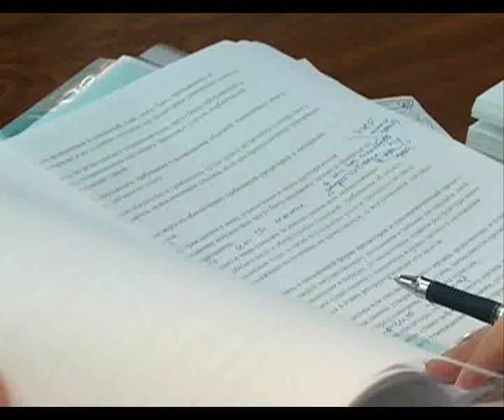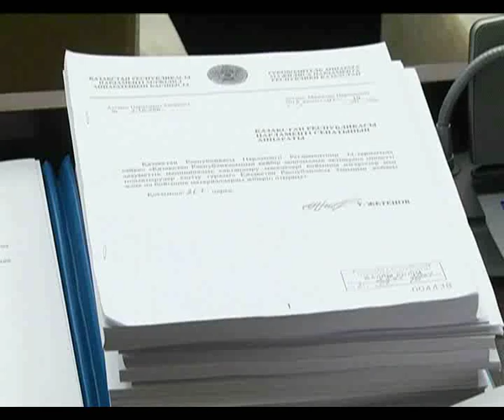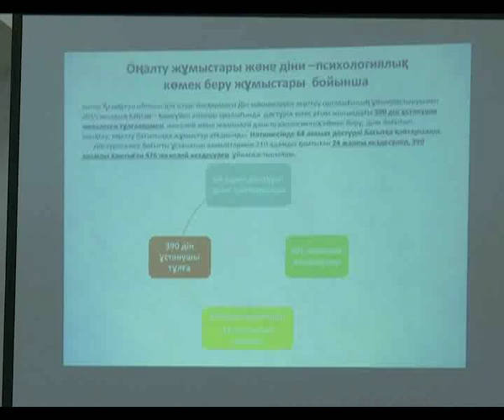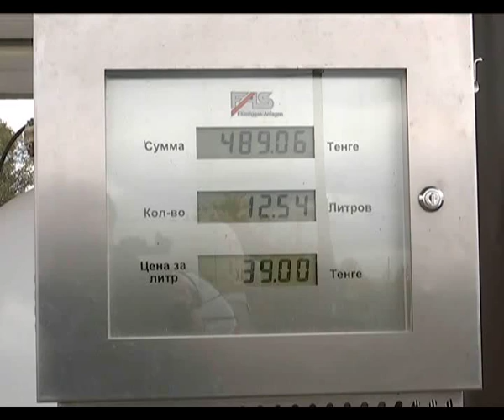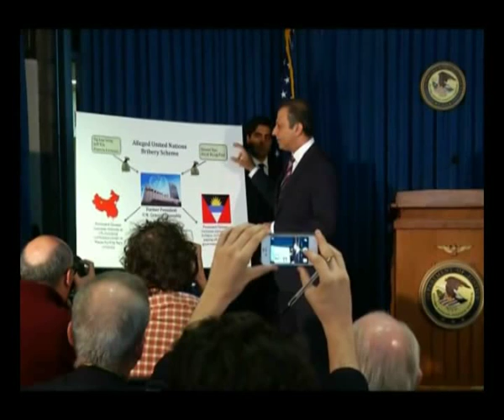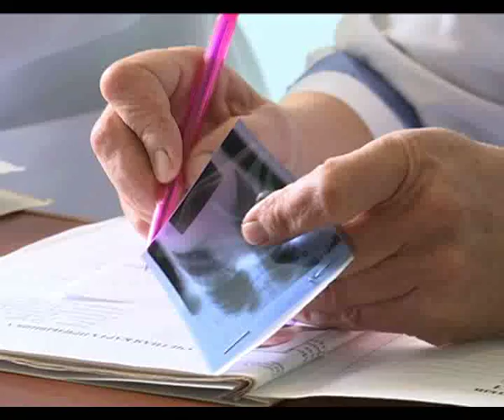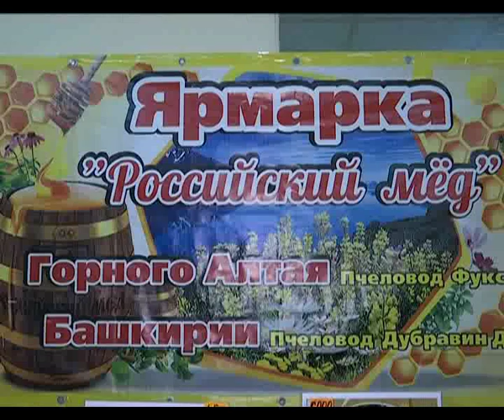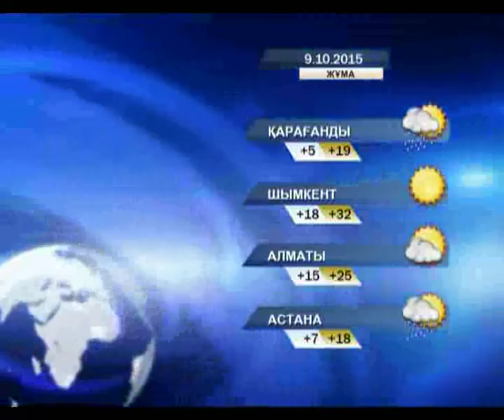Кешкі жаңалықтар (08.10.2015 күнгі шығарылым)